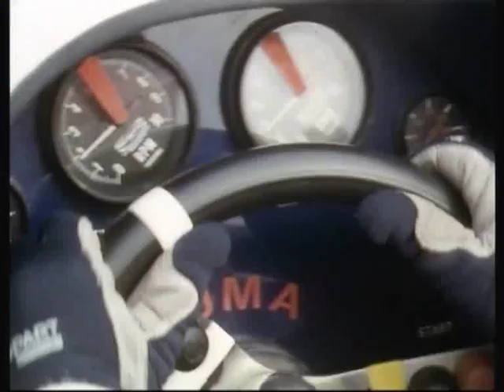Howards Way 4 Episode 4 Part 3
Part 3 of Episode 4 from the Fourth Series of the BBC TV Drama Howards Way. It was first screened in Early Sept -  End November 1988

Look out for Part 4...if you can't find it, click on where it says 'Leisurecruise' in Blue and it should be there.

Distributed by;
2 entertain Ltd